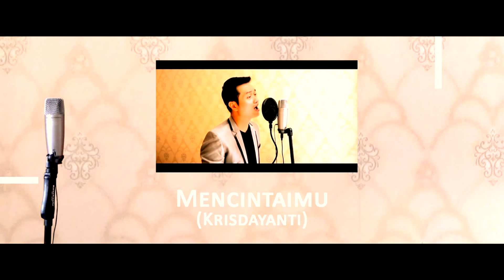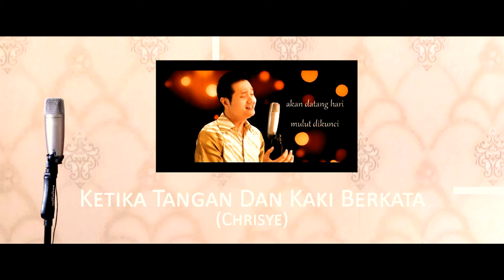SUDAHLAH (IYETH BUSTAMI) - COVER BY ANDREY FEAT YOGIE NANDES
andreyarifianto coverlagu songcover SUDAHLAH (IYETH BUSTAMI) - COVER BY ANDREY FEAT YOGIE NANDES
Cipt. Eka Sapta

Facebook         : Andrey Arifianto & andrey arifianto II
PATH          : ANDREY